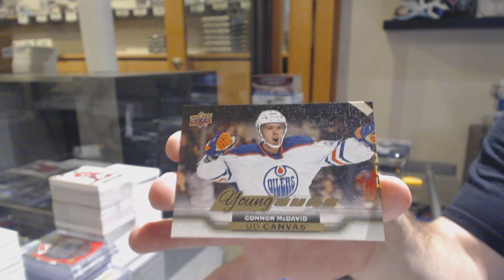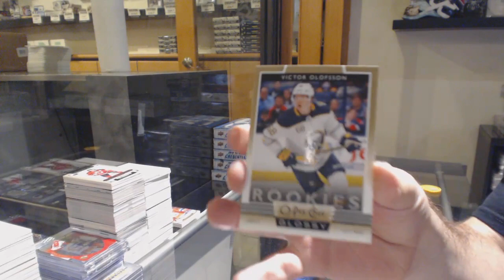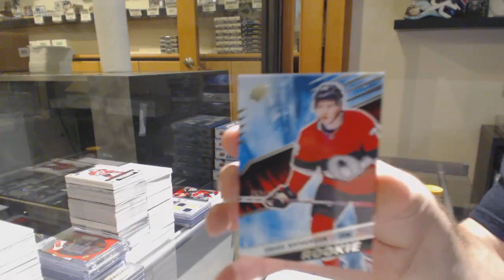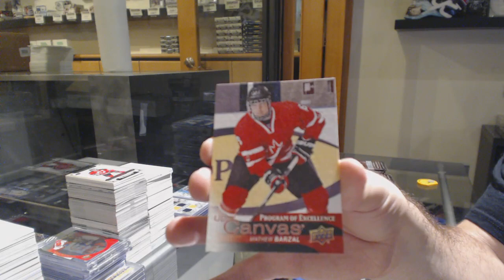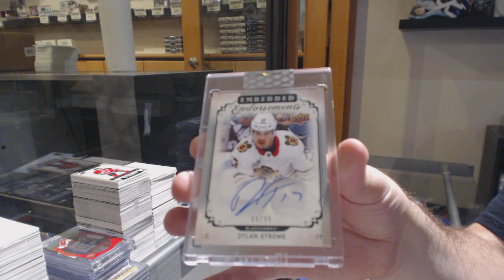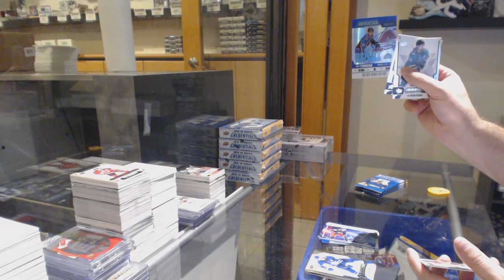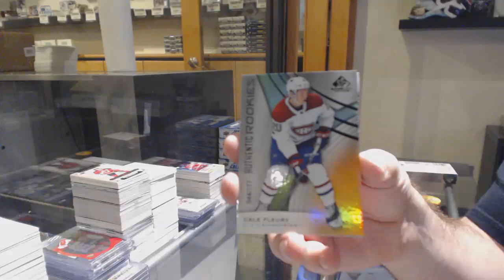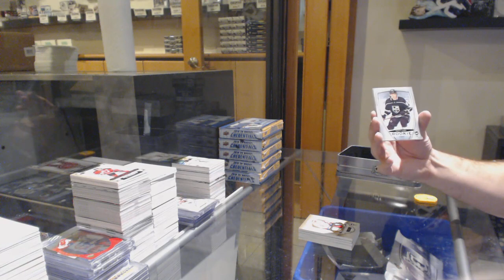10 Box Hockey Mix Break With The Cup - C&C GB #11,332